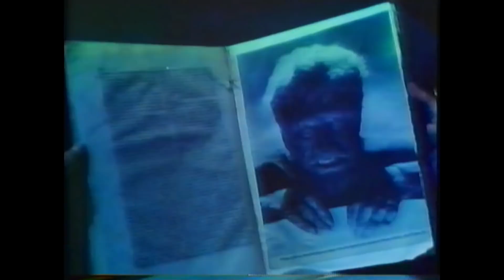Howling Halloween Countdown 2018 🎃 Day 31 - Monster Dog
Dr. Gangrene celebrates the spooky season with this Halloween countdown of werewolf movies, one a day for the month of October.

Day 1 - The Howling
Day 2 - Moon of the Wolf
Day 3 - Deer Woman
Day 4 - The Beast Must Die
Day 5 - Late Phases
Day 6 - I Was a Teenage Werewolf
Day 7 - Silver Bullet
Day 8 - Wolfguy, Enraged Lycanthrope
Day 9 - An American Werewolf in London
Day 10 - Curse of the Werewolf
Day 11 - Wolfman
Day 12 - Dog Soldiers
Day 13 - Lone Wolf
Day 14 - Wolf
Day 15 - Frankenstein Meets the Wolfman
Day 16 - Scream of the Wolf
Day 17 - The Wolfman
Day 18 - Tales from the Crypt
Day 19 - Werewolf vs. the Vampire Woman
Day 20 - Bad Moon
Day 21 - Werewolf of Woodstock
Day 22 - Hammer House of Horrors
Day 23 - The Night Stalker
Day 24 - Werewolves on Wheels
Day 25 - Werewolf of London
Day 26 - Werewolf the Series
Day 27 - The Wolfman of Timberlake Dr.
Day 28 - The X-files
Day 29 - Monsters
Day 30 - Werewolf of Washington
Day 31 - Monster Dog